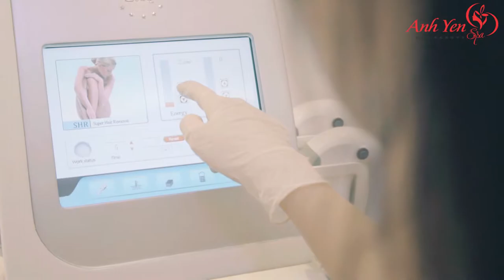ANH YẾN SPA